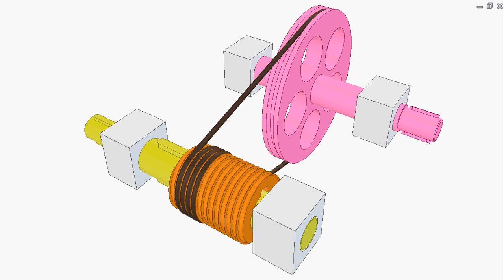Belt drive 16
This belt drive is for transmitting reciprocating rotation (not one-way continuous rotation).
Input: pink pulley.
Output: yellow shaft.
The orange pulley of helical groove has a prismatic joint (sliding key) with the output shaft. The orange pulley performs a screw motion.
In this video the output shaft rotates more than 7 revolutions forwards and backwards.
This concept aims to prevent the fraying (due to the belt interference) in case the belt must be wrapped more than 1 revolution around a small pulley (to increase the transmitted torque).